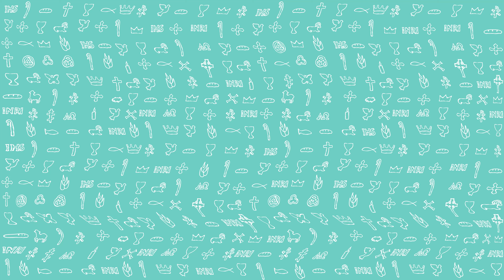PierwszeŚwiatło | 19 grudnia 2020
PierwszeŚwiatło na 19 grudnia 2020
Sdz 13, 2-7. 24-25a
Czytanie z Księgi Sędziów
W Sorea, w pokoleniu dana, żył pewien mąż imieniem Manoach. Żona jego była niepłodna i nie rodziła. Anioł Pański ukazał się owej kobiecie, mówiąc jej: «Oto teraz jesteś niepłodna i nie rodziłaś, ale poczniesz i porodzisz syna. Lecz odtąd strzeż się: nie pij wina ani sycery i nie jedz nic nieczystego. Oto poczniesz i porodzisz syna, a brzytwa nie dotknie jego głowy, gdyż chłopiec ten będzie Bożym nazirejczykiem od chwili urodzenia. On to zacznie wybawiać Izraela z rąk filistyńskich».
Poszła więc kobieta do swego męża i tak rzekła do niego: «Przyszedł do mnie mąż Boży, którego oblicze było jakby obliczem Anioła Bożego, pełne dostojeństwa. Nie pytałam go, skąd przybył, a on nie oznajmił mi swego imienia. Rzekł do mnie: „oto poczniesz i porodzisz syna, lecz odtąd nie pij wina ani sycery, ani nie jedz nic nieczystego, bo chłopiec ten będzie Bożym nazirejczykiem od chwili urodzenia aż do swojej śmierci”».
Urodziła więc owa kobieta syna i nazwała go imieniem Samson. Chłopiec rósł, a Pan mu błogosławił. Duch Pana zaś począł na niego oddziaływać.